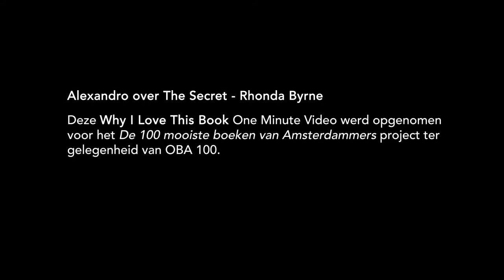2 10 Alexandro over The Secret Rhonda Byrne